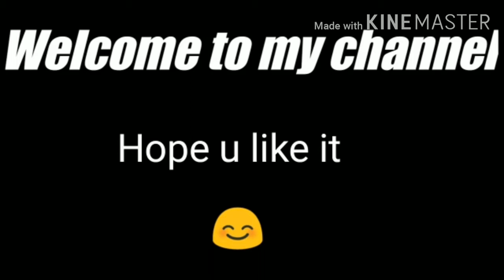Good Girl v/s Bad Girl